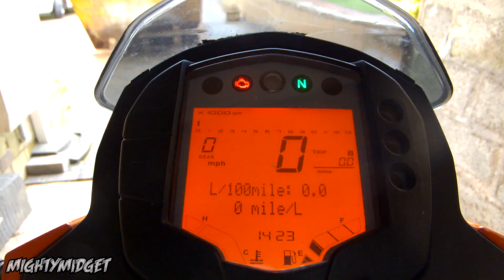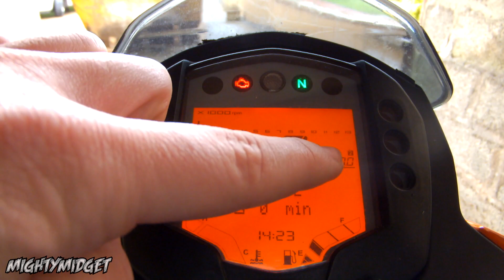GOODBYE KTM DUKE 125!